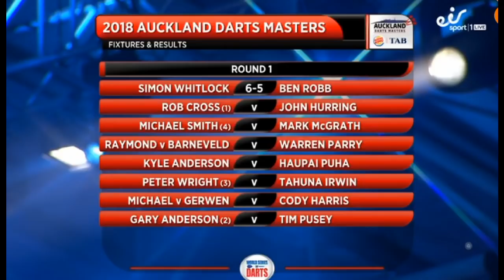2018 Auckland Darts Masters Round 1 Cross vs Hurring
Auckland Darts Masters 2018
Round 1
Cross vs Hurring